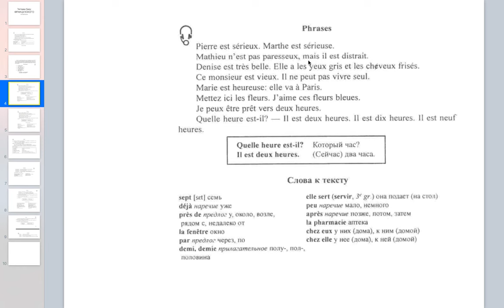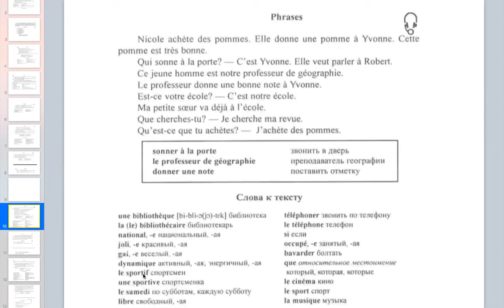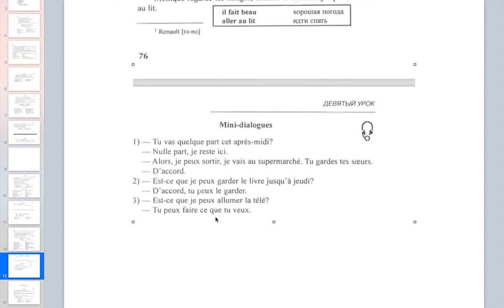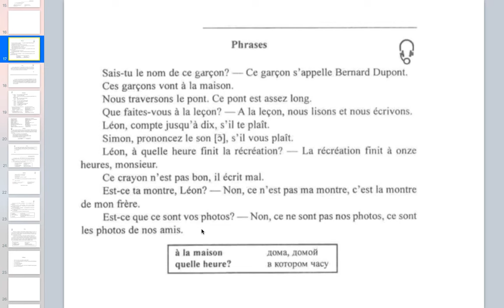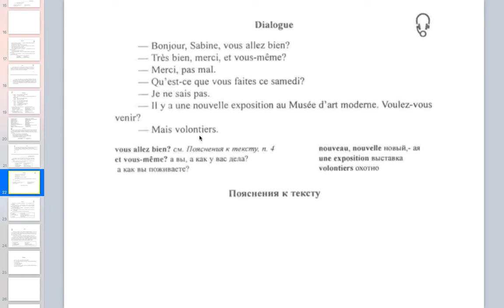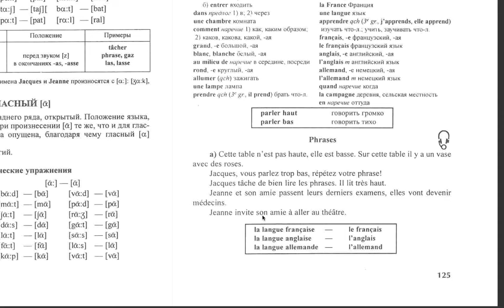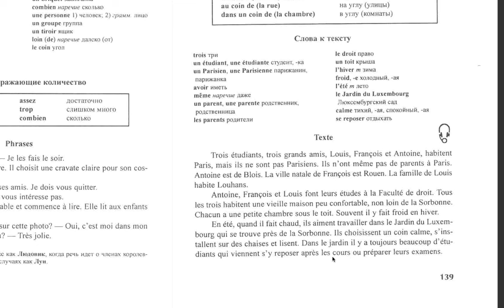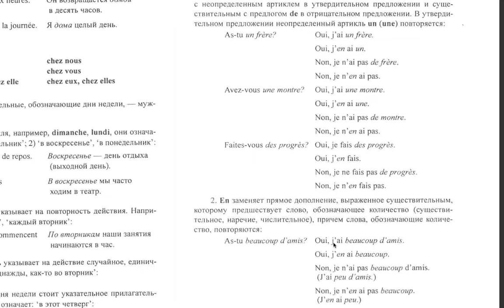ПОПОВА КАЗАКОВА ФРАНЦУЗСКИЙ ЯЗЫК ГРАММАТИКА САМОУЧИТЕЛЬ ФРАНЦУЗСКОГО КУРС А1 ДЛЯ НАЧИНАЮЩИХ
ОФИЦИАЛЬНЫЙ🍎САЙТ ➤ (💯книга 8в1 📕Французский за 21 день+)

00:00 часть 1 французский язык самоучитель попова
34:47 часть 2 французский язык самоучитель попова
1:14:30 часть 3 французский язык самоучитель попова
2:03:30 часть 4 французский язык самоучитель попова